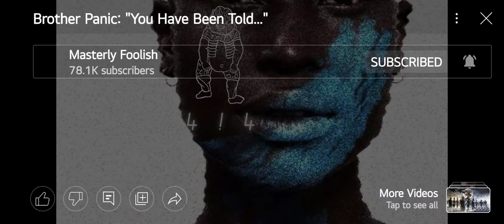Brother Panic You Have Been Told